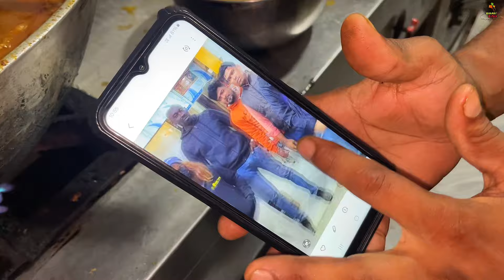South Africa WestIndies से लोग आते हैं इस Posh इलाक़े का मटन वाला अनोखा थाली ख़ाने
South Africa WestIndies से लोग आते हैं इस Posh इलाक़े का मटन वाला अनोखा थाली ख़ाने॥Chicken Biryani Mutton Thali
Location:- Champaran Bhojnalaya
Near Roti Restaurants
AN college
Between Gate Number 1 And Gate Number2
Landmark:-Petrol Pump